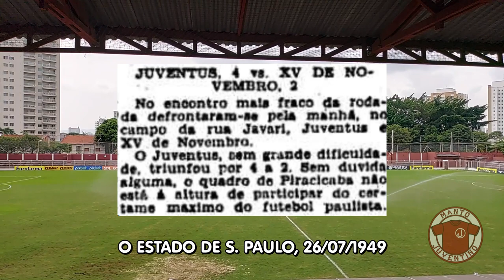Pré-Jogo | XV de Piracicaba x Juventus | Quartas de final | Copa Paulista 2023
O XV de Novembro largou na frente, mas o Juventus acredita em suas forças e vai à Piracicaba buscar a classificação.